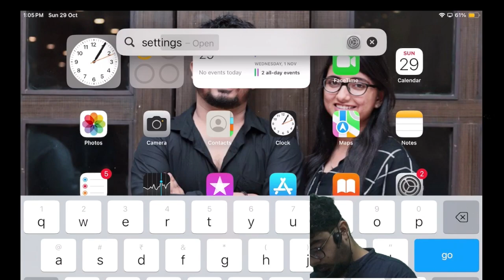CS Executive |CAFM |Related Aspects of company Accounts |Chapter 6 (Class 2)csexecutivefreeclasses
Daily CS EXECUTIVE Class